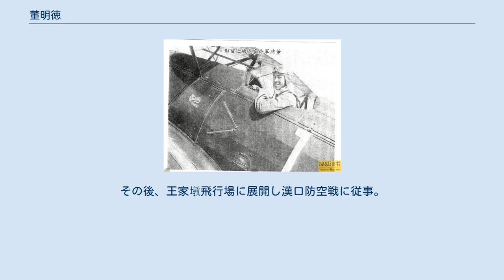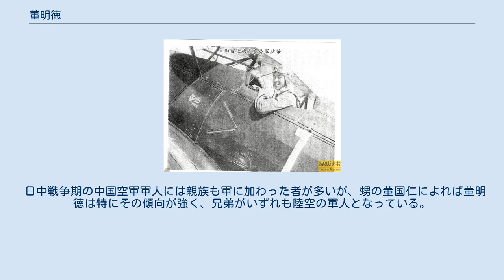董明徳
董 明徳（とう めいとく / ドン・ミンドゥ、1911年1月1日 - 1978年9月16日）は中華民国空軍の軍人。
日中戦争時の戦闘機操縦士でエース・パイロット。
遼寧省海城出身。
最終階級は空軍中将。
 1931年5月、南京の中央軍官学校（第9期）に入校。
その後、32年9月に劉粋剛、李桂丹らとともに中央航空学校の第2期生として転学。
1934年2月1日に卒業した。
翌1935年9月7日、空軍少尉任官。
1937年8月の第二次上海事変勃発時、董は空軍第5大隊第25中隊（長：胡庄如）の副隊長を務めており、カーチス・ホークⅢ（新ホーク）であった。
 8月14日、上海の日本軍地上部隊を攻撃した帰途、悪天候により杭州の筧橋飛行場（第4大隊基地）に不時着した。
翌8月15日未明、根拠地の揚州へ帰還するため乗機ののエンジンを暖めていたところ、日本海軍の艦攻隊が来襲した。
すぐに単機で離陸した董は、八九式艦上攻撃機2機を発見、急襲して2機とも撃墜した。
 8月21日未明、揚州飛行場へ木更津海軍航空隊の九六式陸上攻撃機6機（2個小隊）が来襲、爆撃を受けた直後に発進した董は入佐小隊を追撃し、1機（毛利健栄2空曹機）を撃墜した。
董はさらにもう1機を追撃したが、乗機がオーバーブーストによりエンジン停止したため不時着を強いられた。
 9月19日、南京第一次攻撃で13空の九六式艦上爆撃機19機および九六式艦上戦闘機13機（うち1機は加賀航空隊）が飛来。
董は胡中隊長に率いられた新ホーク8機の第2分隊長として迎撃に上がるが、空戦で乗機エンジンに2発被弾する。
僚機の劉依鈞は負傷してパラシュート脱出、鄒賡続は胴体着陸した。
 戦闘によって中国空軍が新ホークを消耗してしまうと、董は蘭州でソ連製戦闘機ポリカルポフ I-16を受け取り、12月1日に副隊長の楽以琴とともに南京民故宮飛行場へ帰還した。
第4大隊長高志航が戦死し李桂丹が大隊長となったため、後任として董が第21中隊長に任命された。
翌12月2日昼、楽と第3大隊のP-26、ソ連空軍志願隊のI-16とともに十三空の96式艦攻・96式艦戦との空戦に参加。
午後に単機偵察を行ったところ、大茅山で南京へ向かって進撃する日本陸軍部隊を発見、機銃掃射して大きな損害を与えた。
その後、エンジンのシリンダーが故障した楽以琴に頼まれて自身の乗機を貸すが、翌3日（日本側記録では4日）、楽は武藤金義に撃墜され戦死する。
5日、シリンダーを修理した楽の機体で南昌に合流すべく単機で発つが、宣城に日本軍の縦隊を発見。
民故宮飛行場に戻って報告すると、再び単機出撃し、山あいに入った日本軍部隊を機銃掃射した。
 南京陥落後は第1軍区とともに蘭州に渡り、12月21日、飛来した爆撃機の迎撃に当たっている。
その後、王家墩飛行場に展開し漢口防空戦に従事。
1938年2月18日13時、蚌埠飛行場を発した一連空の九六陸攻15機（木更津空9機、鹿屋空6機）と援護隊の九六艦戦11機（第十二航空隊の5機、第十三航空隊6機、長：金子隆司大尉）が漢口上空に飛来。
董は中隊の10機を率いて迎撃に上がり交戦。
この戦闘で第4大隊は大隊長の李桂丹以下8機のI-152が撃墜されたが、I-16を使用する21中隊では1機の損害も出さず、中隊全体で5機を撃墜する戦果を挙げた。
また、董も1機を共同撃墜。
 4月29日の正午前後、日本海軍第一・第二連合航空隊の45機（12空の小園安名少佐率いる九六式艦戦27機、および13空の棚町整少佐率いる九六式陸攻18機が襲来した時、当時副大隊長だった董は第4大隊本部および第24中隊を指揮し、日本軍機の来襲直前に離陸して高度をとると、I-16による急降下攻撃で第二連合航空隊（12空）の九六式艦戦1機を撃墜した。
 8月3日、2連空の陸攻18機、艦戦21機が襲来し、4個編隊で迎撃することとなった。
董は第4大隊6機、第5大隊第26中隊4機からなる第2編隊を率いて簰州方面から向かい、金口で交戦。
漢口が10月27日に陥落すると、中国空軍は重慶、成都、蘭州に基地を移した。
第4大隊長（上校）となった董は、成都に部隊を集めて訓練を行った。
 1939年春、董明徳は重慶を守るために、戦闘機隊を連れて成都から重慶郊外の広陽壩飛行場へ進出することを願い出た。
これは三国時代の諸...